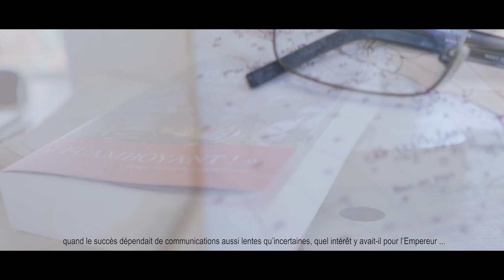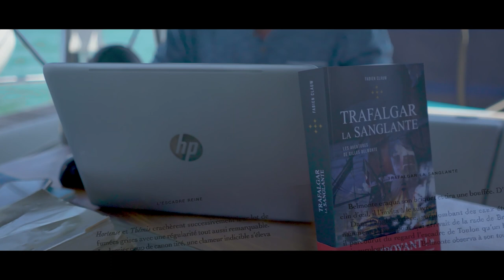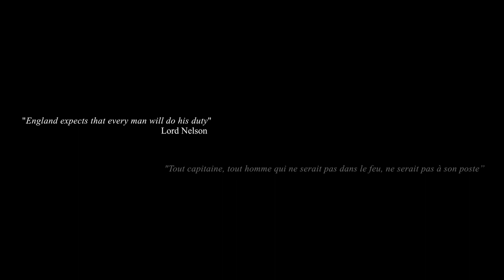Interview de Fabien Clauw pour la sortie du tome 5 : Trafalgar la sanglante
Interview de Fabien Clauw pour la sortie du 5ème tome de sa saga maritime.